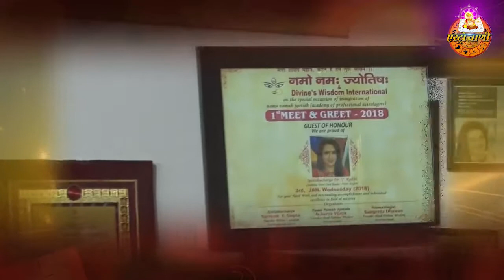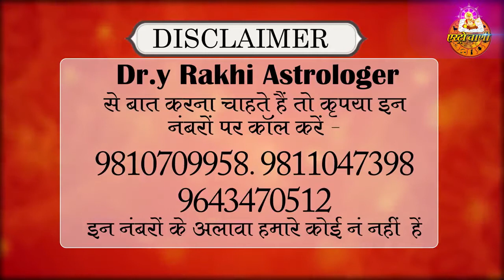Purnima Vrat kaise rhen पूर्णिमा व्रत की पूर्ण विधि कौन सी राशि के लोग रहें पूर्णिमा व्रत